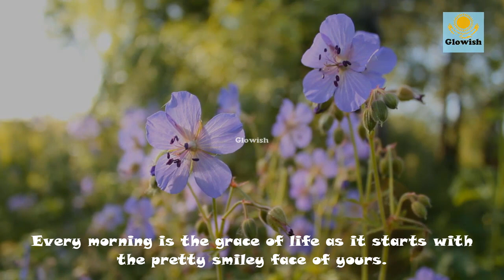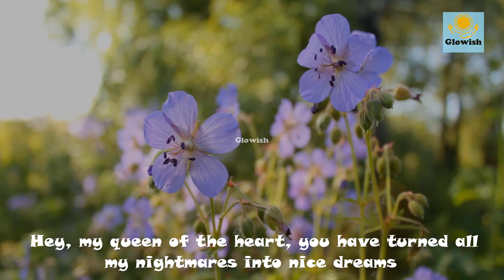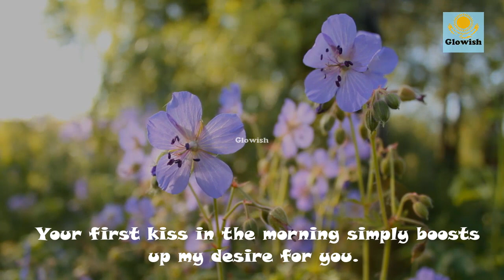Your first kiss in the morning simply boosts up my desire for you/love poems/love quotes/Glowish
⏺️Like us 👍